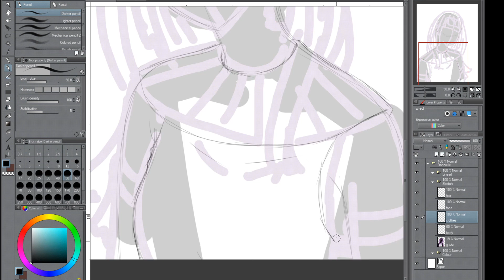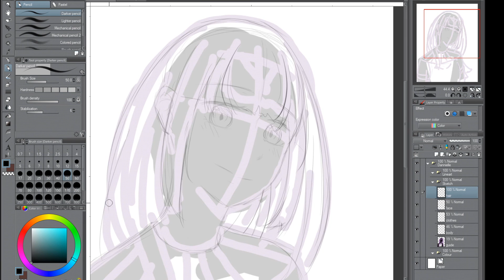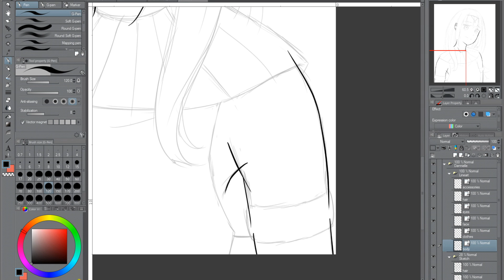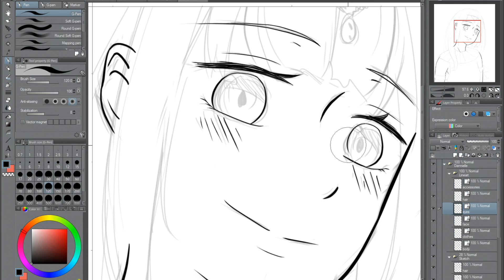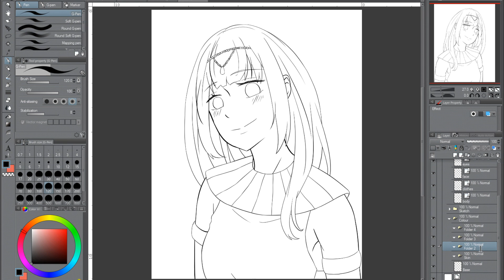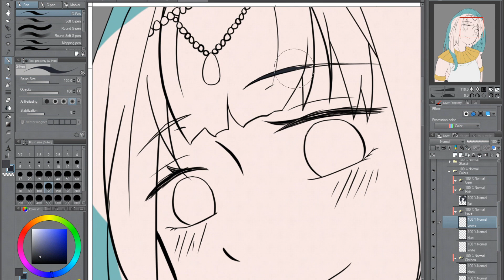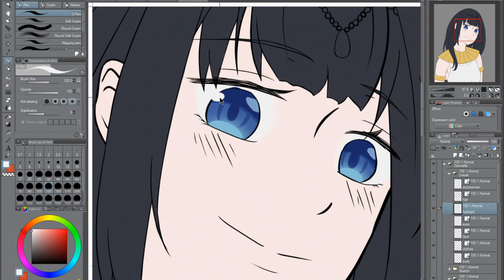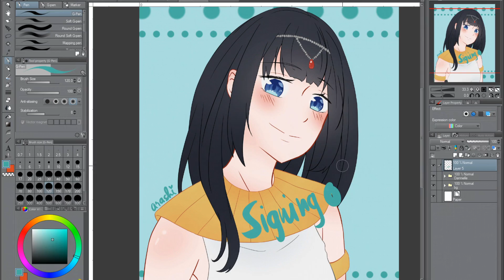[speedpaint] Dannielle, Smile (magi oc)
One of the sweetest girl I've drawn. Only downside to her is her curse.

Sites you can find me on!

tablet: Ugee M708
drawing software: Clip Studio Paint
recording software: OBS Studio
editing software: Vegas PRO 16.0

Songs used!
(0:00) Love You - Razihel
Razihel:

(4:22) Make Me Move - Culture Code feat. Karra (James Roche Remix)
James Roche:

(8:10) Symbolism - Electro-Light
Electro-Light: